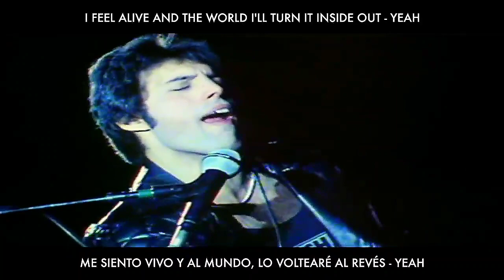Queen - Don't Stop Me Now